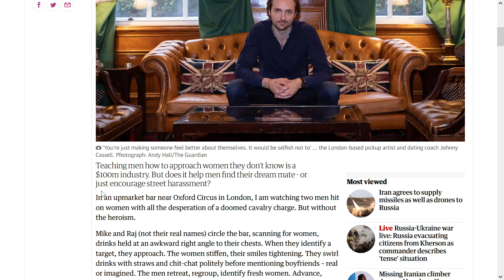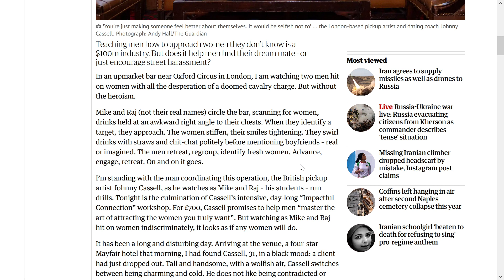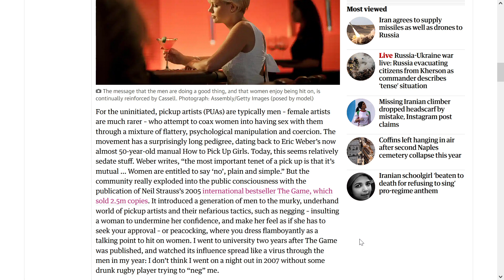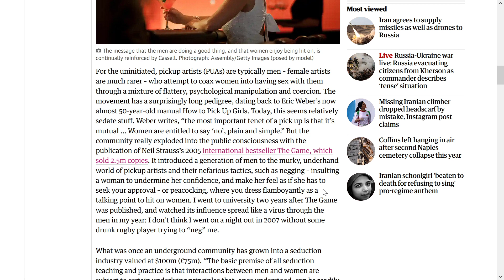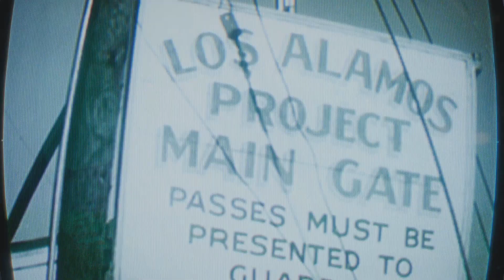“Pickup is TOXIC!” Womanist Blogger Shames Men for Pursuing Game